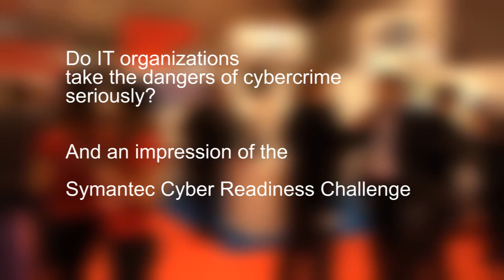Marqit TV on Cybercrime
Marqit.TV on the question: Do IT organizations take the dangers of cybercrime seriously? And an impression of the Symantec Cyber Readiness Challenge